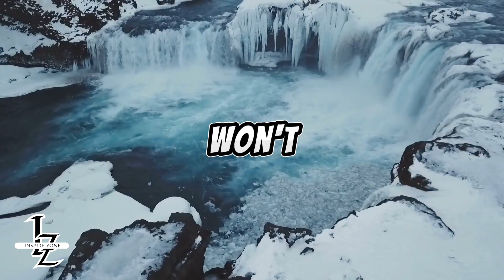Value Your Time: Stop Trying to Prove Yourself to Others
Have you ever felt the pressure to prove yourself to others? Imagine the freedom and joy of living a life where your worth isn't dictated by anyone else's opinion. In this powerful and heartfelt video, we explore the importance of understanding and embracing your intrinsic value.

✨ What You'll Learn:

The priceless value of your time and how to use it wisely.
How to understand and appreciate your own worth.
The power of self-belief and how it can transform your life.
The importance of self-love and letting go of the need for approval.
How to cultivate inner peace, resilience, and positive thinking.
🔑 Key Chapters:

The Value of Your Time
Understanding Your Own Worth
The Power of Self-Belief
The Importance of Self-Love
Letting Go of the Need for Approval
The Joy of Authentic Living
The Strength of Resilience
The Beauty of Self-Discovery
The Gift of Inner Peace
The Power of Positive Thinking
The Freedom of Letting Go
The Strength of Self-Reliance
The Joy of Gratitude
The Power of Forgiveness
The Beauty of Acceptance
The Power of Self-Expression
The Joy of Creativity
The Power of Positive Relationships
The Joy of Helping Others
Embracing Your Worth
📌 Remember: Your worth is not defined by others. You are more than enough just as you are. Embrace your uniqueness, cherish your journey, and hold your head high. Focus on your dreams, nurture your passions, and surround yourself with those who see and appreciate your true worth.

💬 Join the Conversation:
Share your thoughts and experiences in the comments below. How have you embraced your worth? What challenges have you overcome? Let's inspire and support each other on this journey!